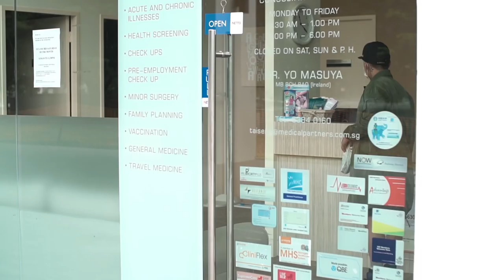Just the Stylish! DEXTER NG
Life of a Celebrity Hair Stylist!

Click to find out!

Special Thanks:
MLC Productions LLP